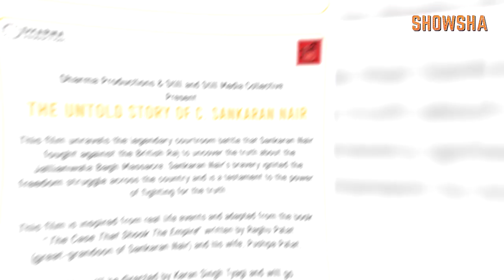Karan Johar To Make Movie On C. Sankaran Nair & Jallianwala Bagh Massacre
Find out all about Karan Johar’s next big project.
, right here!